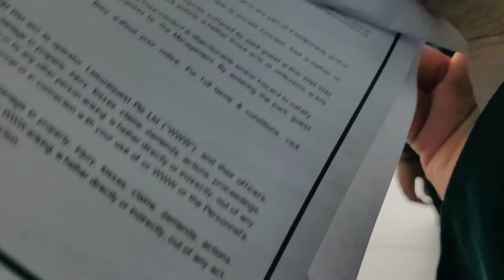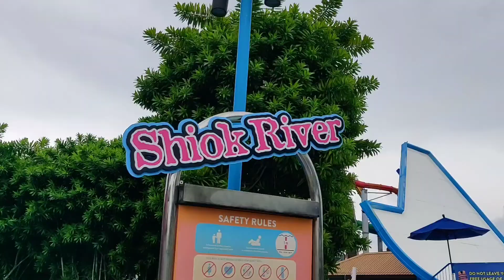Wild Wild Wet || Water Theme Park ||Mariyam Vlogs